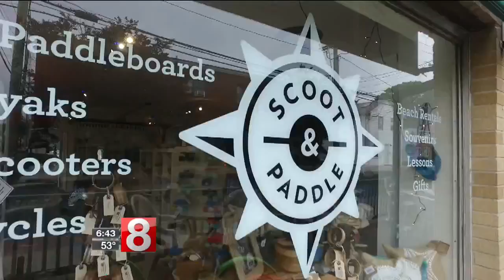Cruisin’ Connecticut – Making a Splash at Scoot and Paddle in Milford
Ryan Kristafer takes you to Scoot and Paddle in Milford for a paddle board lesson, and a preview of the 3rd annual "SUP CUP" paddle board races.